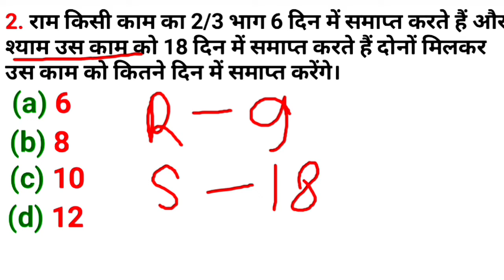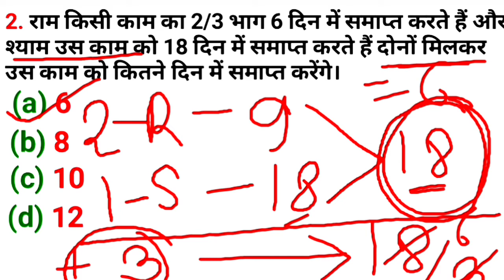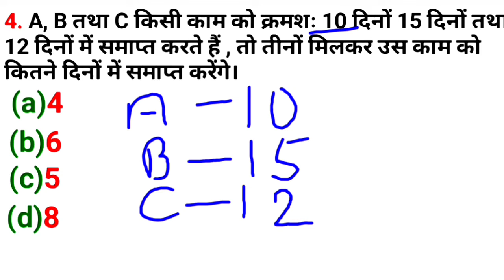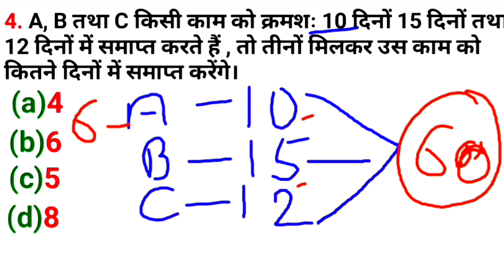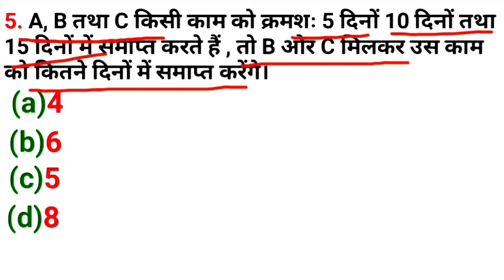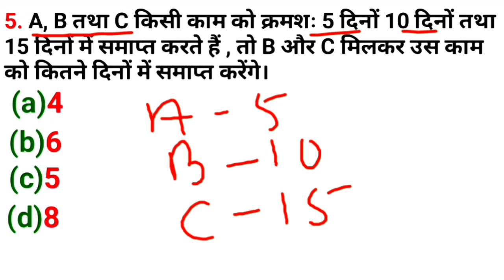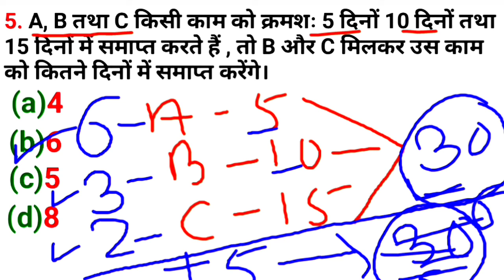Time and Work Short trick l समय तथा कार्य l time & work tricks Railway , group d , ssc. . part-1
Time and Work Short trick l समय तथा कार्य l time & work tricks Railway , ssc. . part-1

              नमस्कार दोस्तों
स्वागत है आपका अपने यूट्यूब चैनल Bimlesh Study no1 में.